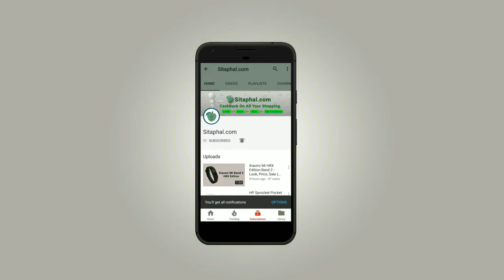Nokia 8.1 Mobile - Look, Sale (Flipkart, Amazon)